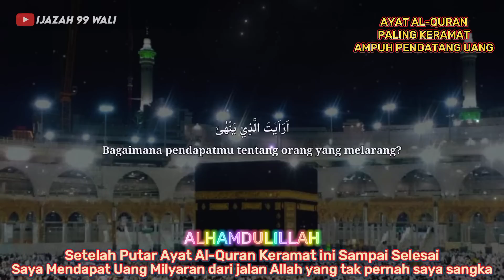PUTAR SEKARANG ❗ UANG MILYARAN NENANTIMU, Alhamdulillah Sekali Putar Dzikir Ayat ini Pasti Kaya Raya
Putar Sekarang Juga❗ Uang Milyaran Menantimu, Sekali Putar Ayat Dzikir ini Alhamdulillah Anda Kaya